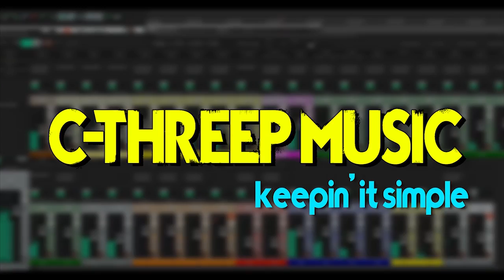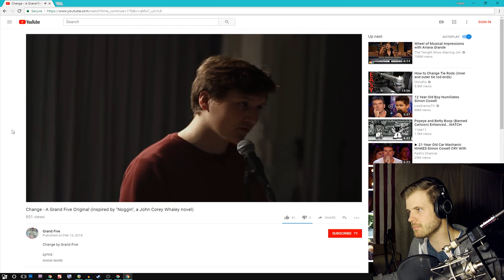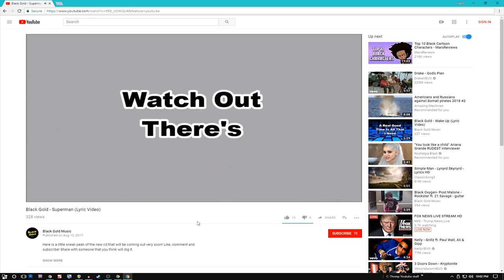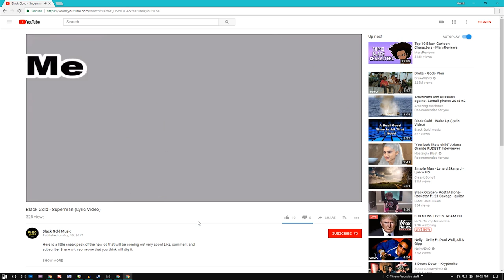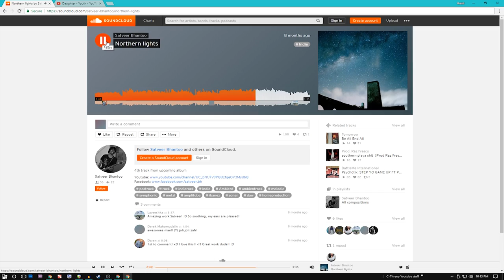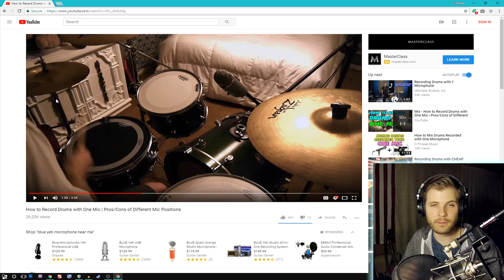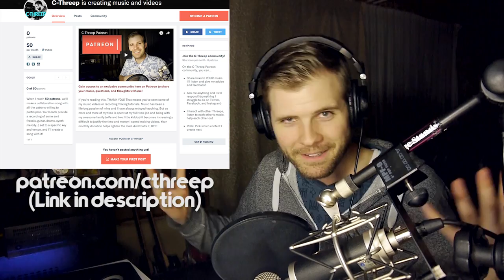Free Critique February: Cool Songs & Common Mistakes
►Gear used:
Mic: Blue Baby Bottle
Headphones: Audio Technica ATM M50
Audio Interface: Focusrite Scarlett series